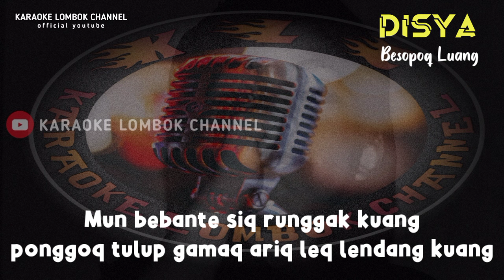KARAOKE SASAK BESOPOQ LUANG VERSI KECIMOL DISYA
Lagu Besopoq Luang
Karya Cipta
Musik Cover Kecimol Disya

Tinggang gunung sik sangke langit
Mun bebile gamak arik langan lek dundang
Endeng tulung sik atengk sakit
Alur ku bae gamak arik nyakit sesudang

Mun penereng sik gulung benang
To keluke gamak arik taok sempare
Lamun side yak turut ke telang
Masihk suke gamak arik tebuang lek segare

Pataq birak sik jami tinggang
Paok belek gamak arik ngalinglah batu
 Barak inak arik taok sak girang
Kanggon endek gamak arik jari menantu

Mun kelende laguk mulen beak
Jembung batu gamak arik tengkulak antap
Lamun mele laguk erak bae
Kedung kaku gamak arik masih kanak

Mun bebante sik rungguk kuang
Ponggok tulup gamak arik lendang kute
Mun temate besopoq luang
Sopok rorop gamak arik sik tunggal dupe